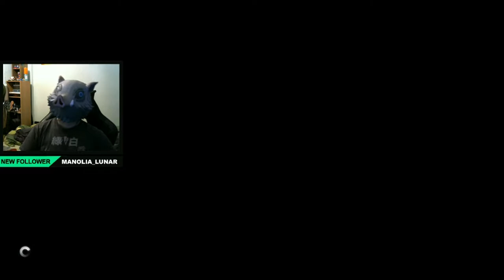Twitch Highlights | They Redeemed the Pig Mask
On Saturdays stream we were playtesting a few of my super fiesta maps and playing custom games. For 5000 channel points you can redeem the mask challenge where I put on a mask for an entire game which limits my vision and it looks ridiculous. Make sure to drop by!

[New server where I'll post updates and interact with users]